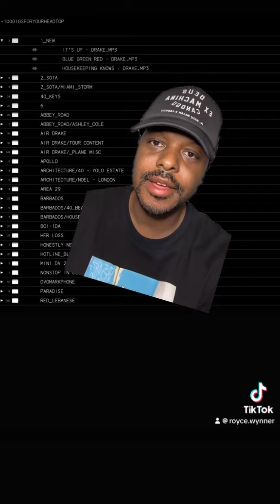Drake releases 3 bangers on 100 gigs website